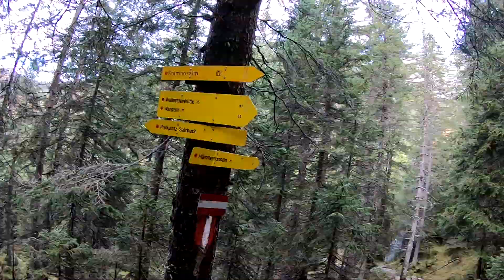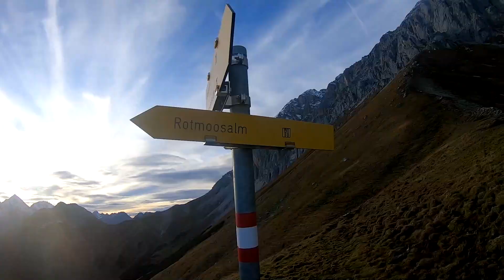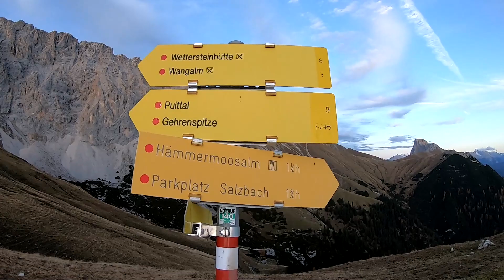Hinterreintalschrofen November 2019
Schwere Bergtour auf den Hinterreintalschrofen über den Teufelsgrat, Kletterschwierigkeit bis II nach UIAA